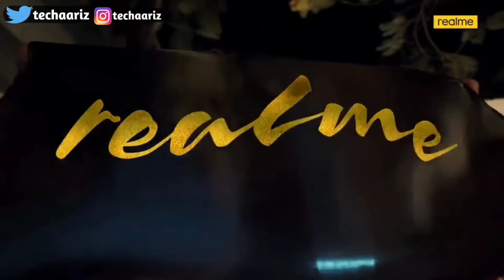Realme 10 Pro Plus Launching In India 2022?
Hello Dosto Aaj Ki Is video Me Aapko Btaya Hu Realme 10 Pro Plus Ke Baare me Jo India Me Jald Hi Launch Hone Wala Hai,Aur UmmedKarta Hu Ki Video Aapko Pasand Aayi Hai,

My favorite Gadgets:
1. Digital SLR Camera
2. DIGITEK Tripod
3. BOYA by-MM1 Microphone Mini